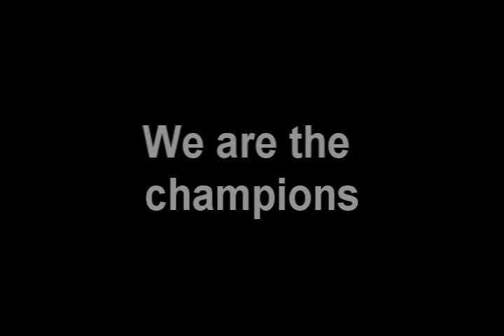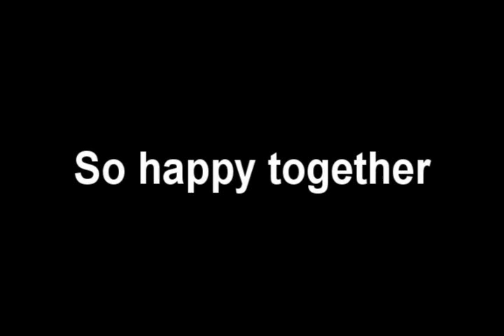Las Mejores de todos los tiempos pt2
Las 33 canciones de todos los tiempos segun Mix jajaj